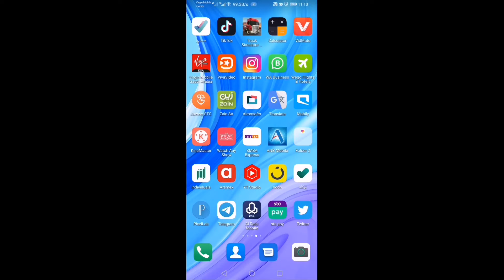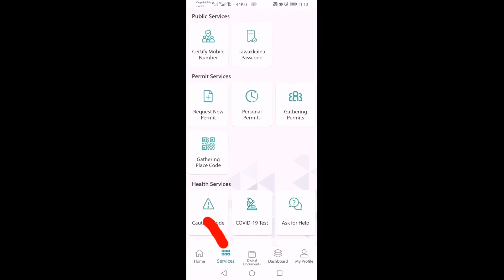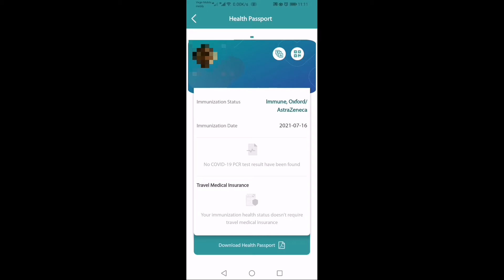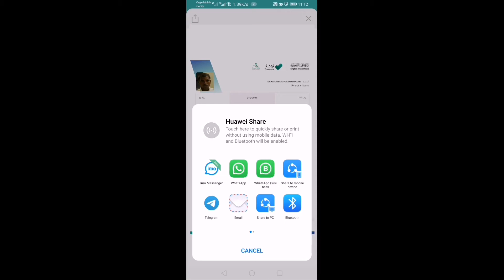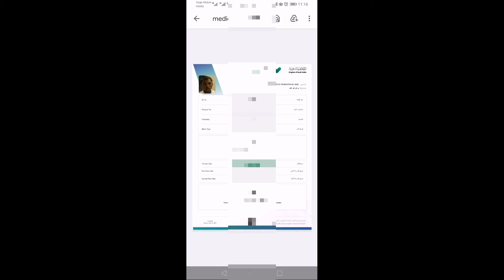how to download vaccine certificate | vaccine certificate kaise download kare ksa | tech info5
Tawakkalna app se health passport medical report kaise download kare | howtodownloadhealth passport

Hello dosto aaj Mai aap ko bataoga ki aap kis Tarah se tawakkalna app se apni health passport aur medical report kaise download Kar sakte hai wo bhi bahut asani se video ko Pura dheke

Instagram link. Sufiyan _1290